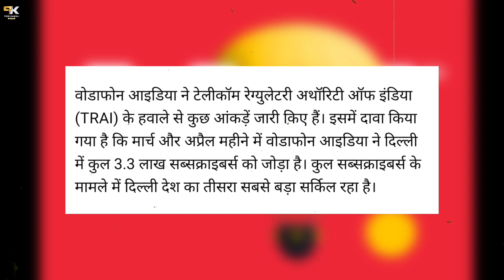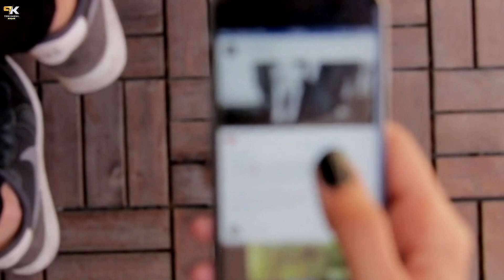Vodafone Idea बड़ी खुशखबरी | Vi Users Very Good News | Vi News Today, Vodafone Idea Latest News 2022